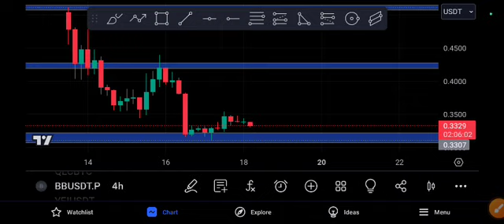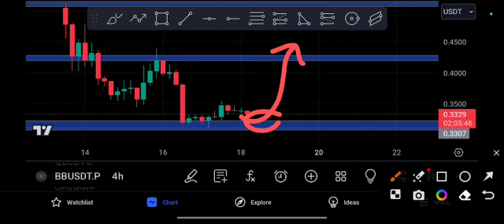BB coin Coming EXPLOSION! BB price Prediction